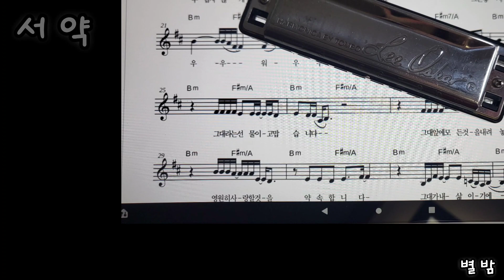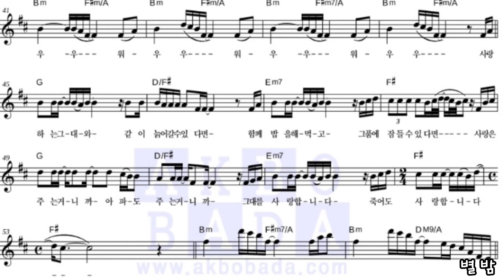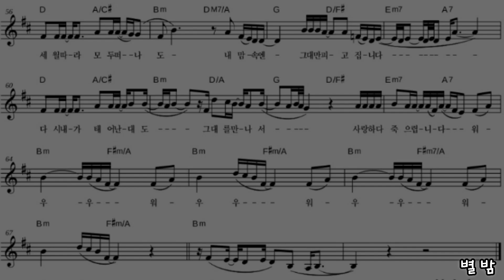서약 The vow / 알리 Diatonic Harmonica Cover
기다림에는 익숙해져있습니다
이제는 느긋함에 익숙해지도록 노력 해야겠습니다

별밤의 단점을 보완하기위해 선곡했습니다

숨을고르며 Diatonic Harmonica
MM D Key로 연주합니다^^*